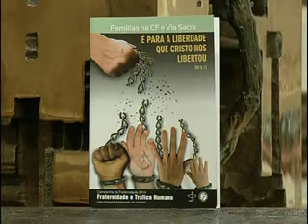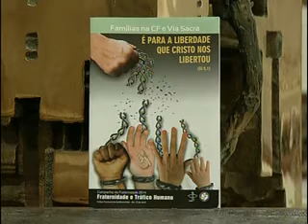Homilia 14 Mar 2014 09h Pe José Ramos